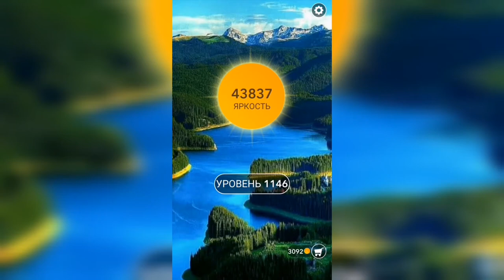Word / Слово Крест: Поиск русского кроссворда / Уровень 1146